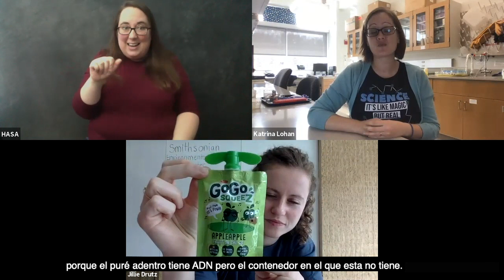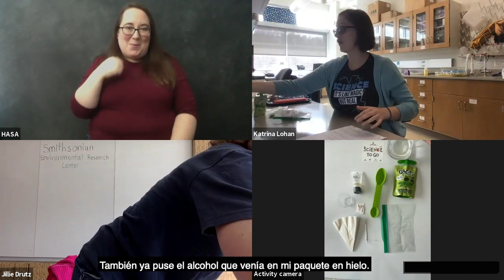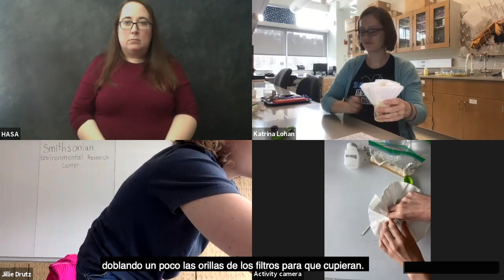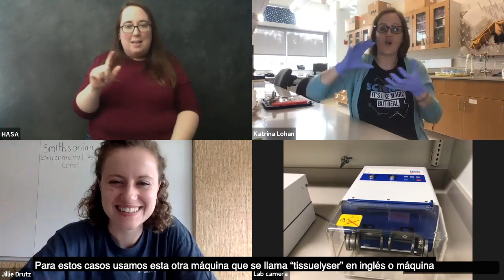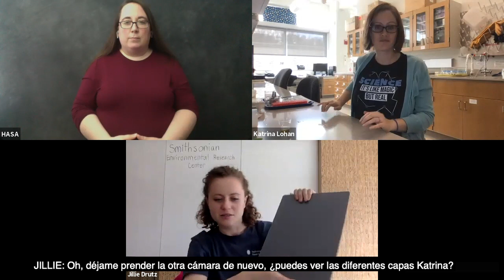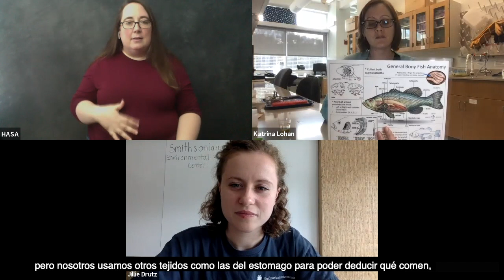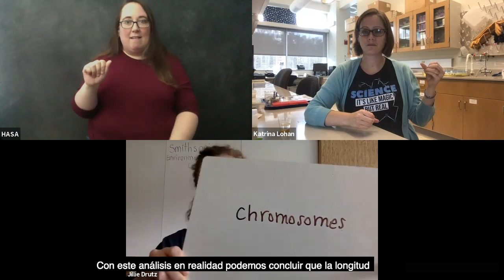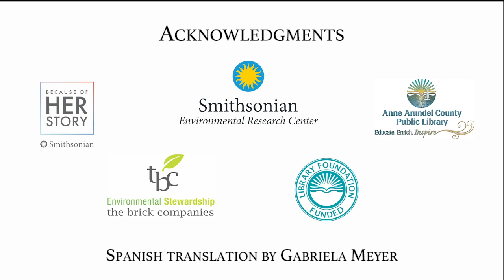Science To Go Spanish Subtitles